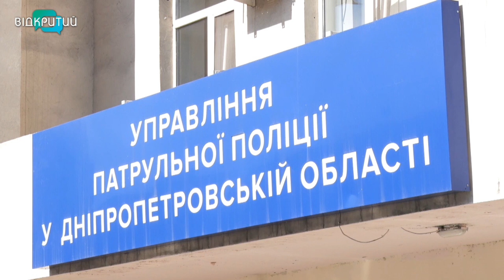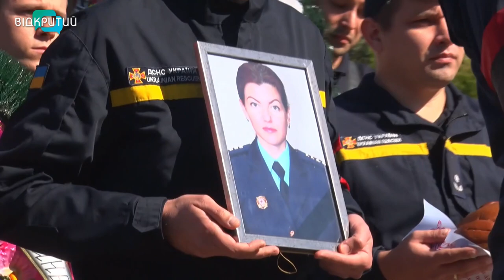У Дніпрі попрощалися з прессекретаркою Служби порятунку Дніпропетровщини Дарією Гречищевою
Чорний день для рятувальників. У Дніпрі попрощалися з Дарією Гречищевою, прессекретаркою Служби порятунку Дніпропетровщини. Траурна церемонія пройшла у Храмі Різдва Пресвятої Богородиці.  Даша загинула 15 вересня. Вранці того дня на проспекті Богдана Хмельницького вибухнула машина, у якій разом з дівчиною знаходився інструктор громадської організації “Український легіон” Олексій Кавлак.  Рідні,  друзі, колеги, – усі, хто прийшов провести дівчину в останню путь, – згадують її як сонячну та життєрадісну, професіонала своєї справи.